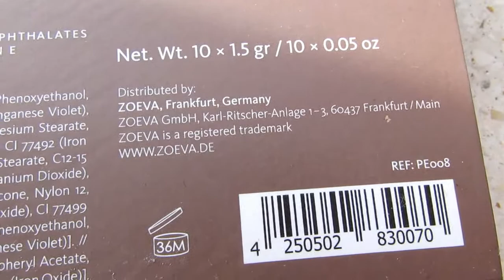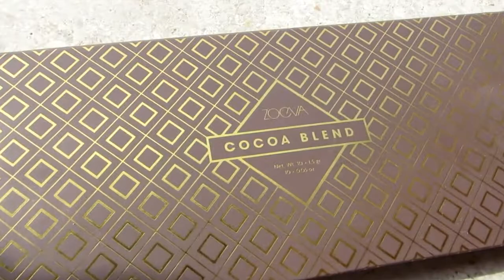RECENSIONE palette COCOA BLEND di ZOEVA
finalmente la recensione della cocoa blend che avevo registrato da parecchio tempo.
La palette Cocoa Blend della Zoeva è reperibile e acquistabile nel sito onlinde Douglas
Inoltre se fate acquisti superiori ai 25 euro sul sito le spedizioni sono gratuite con SDA.
Potete scegliere se farvela consegnare a casa o nel negozio più vicino a casa vostra.

ZOEVA palette cocoa blend 10 cialde 1,5g PAO36 18,75 euro a prezzo pieno

I colori sono caldi, variano dall'opaco ai perlati e metallizzati.
La confezione è senza specchio e di cartone, con chiusura a calamita.